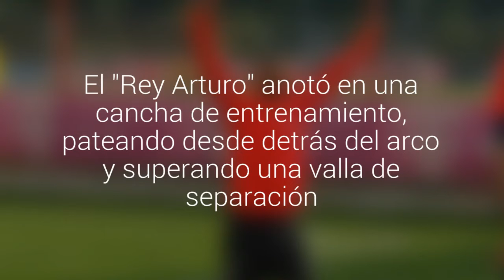Hinchas de habla hispana eligieron gol de Arturo Vidal como el mejor "truco" de los del…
El "Rey Arturo" anotó en una cancha de entrenamiento, pateando desde detrás del arco y superando una valla de separación. En la cuenta de Twitter en alemán ganó el polaco Lewandowski.